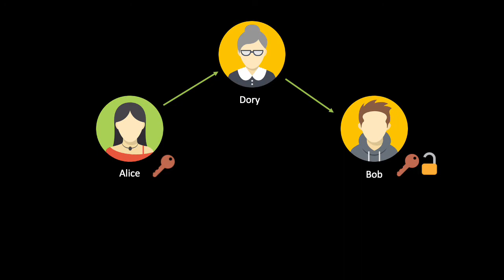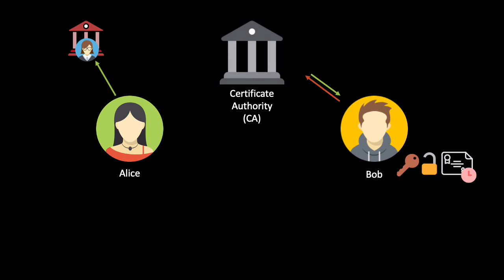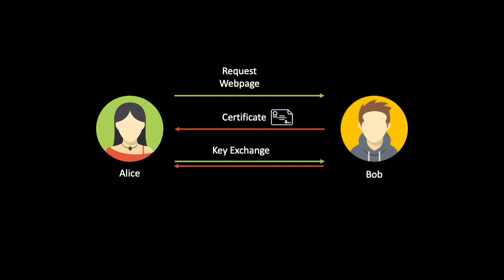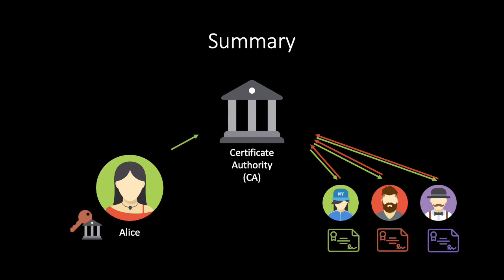Public Key Infrastructure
In this video, we discuss how the cryptographic algorithms work together in the TLS framework. We also study why you can trust your web browser to know that you are really on your bank’s web page, and not some dangerous counterfeit web page.